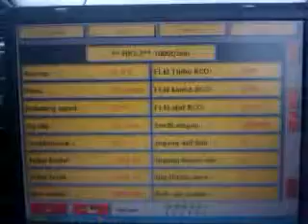xm tct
storing.